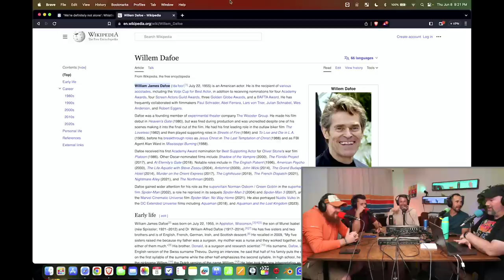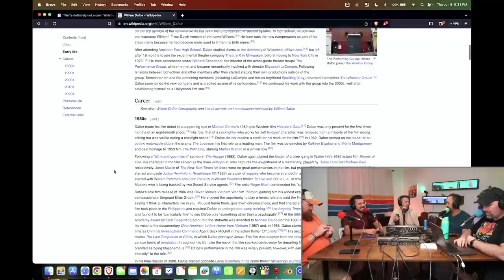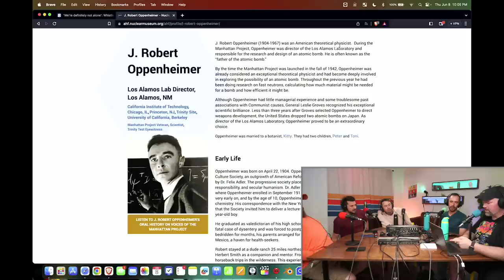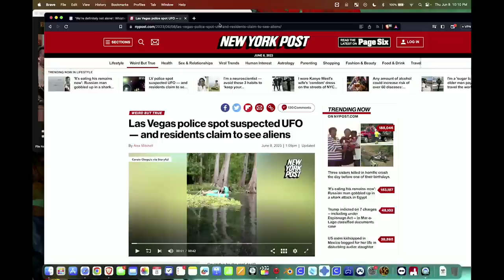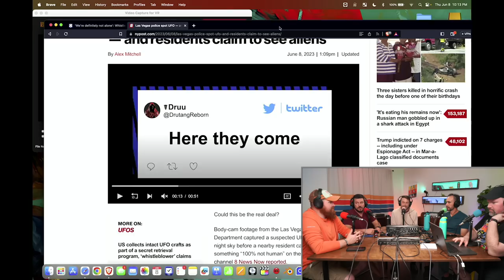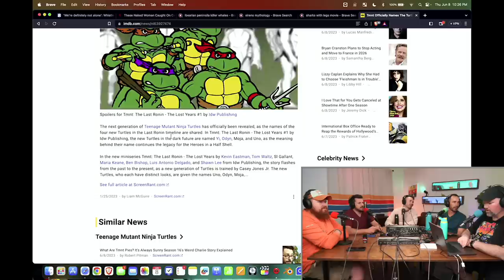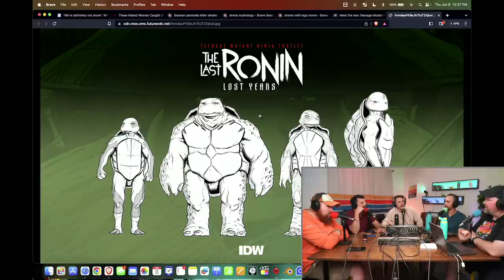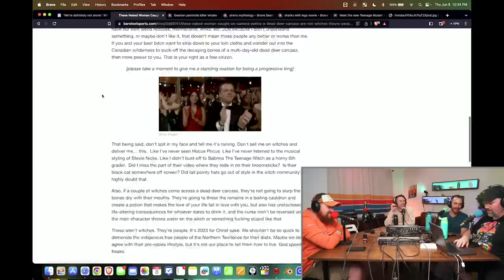Pregnancy Contractions, Broken Bones, and SMELLING SALTS?! | Ep 129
What does pregnancy contractions, broken bones, smelling salts, aliens, sirens, and witches all have in common?? This podcast! Buckle up, because you're about to see a side of us we've never even see before!

TIMESTAMPS
00:00 - Start!
11:05 - James Franco
18:43 - Smelling Salts
29:18 - James Franco
34:44 - Shaylee Having Contractions
41:26 - Broken Collar Bone & Accident
47:58 - House Update
51:10 - Oppenheimer
54:44 - Alien UFO Bodycam Footage in Las Vegas
1:04:43 - Killer Whales
1:06:13 - Mermaid Sirens
1:15:00 - Apple Vision Pro
1:21:15 - Witches Eating Deer Carcass
1:22:00 - Signing off and Thank You!

SUPPORT THE PODCAST - Join the Crowd!

**Please no packages, letters only**
Five's A Crowd Podcast
1123 N Fairfield Rd #1373